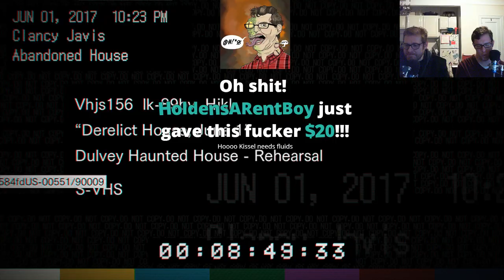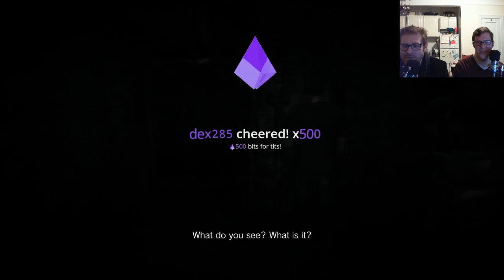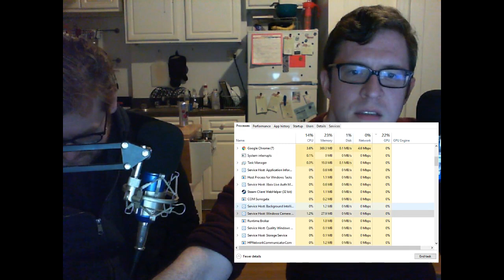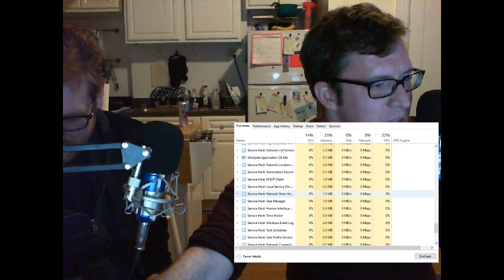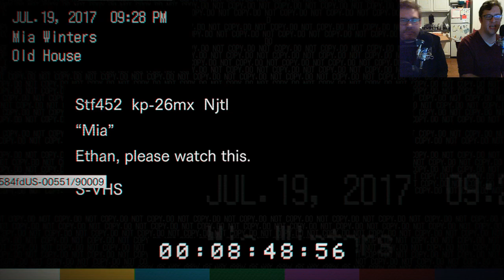Kissel Plays Resident Evil!!!